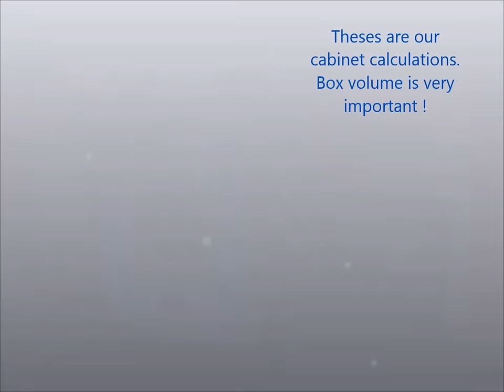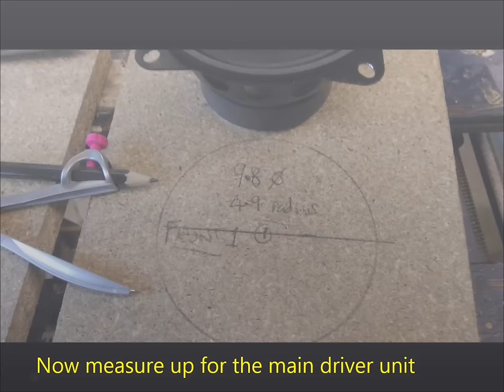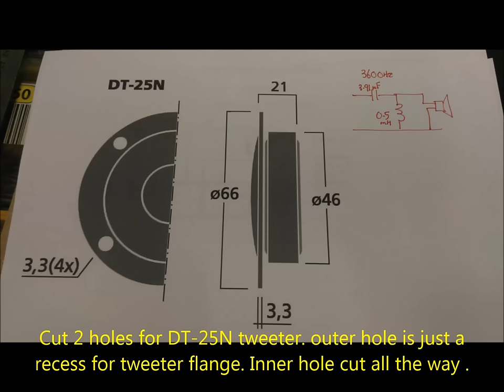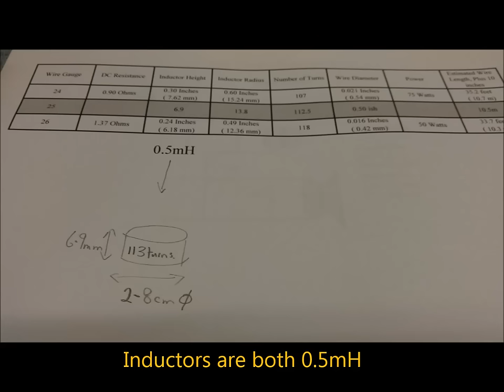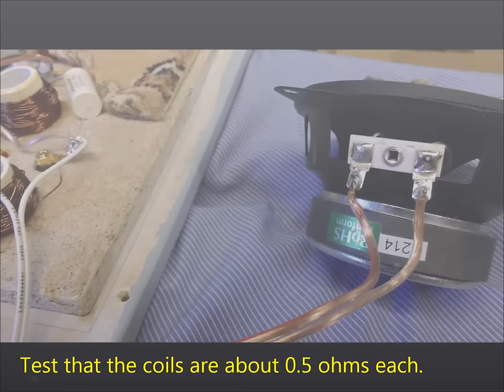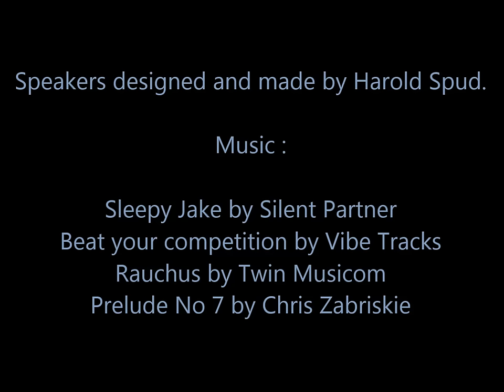How to build Smaller Bass Reflex Speakers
Detailed construction of a pair of small(ish) high quality HiFi speakers. Uses Monacor drive units. SPM100/8 and DT25.  4" 100mm main drive units (small!) - but sounds very decent with good bass extension.  Video shows planning and construction of cabinets and crossover units. Cost :  around £90 for the pair.